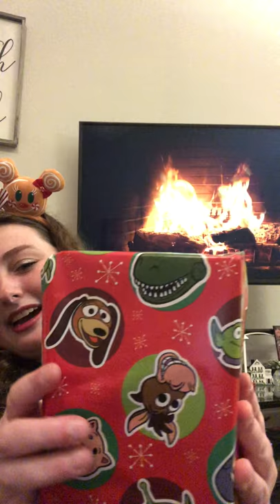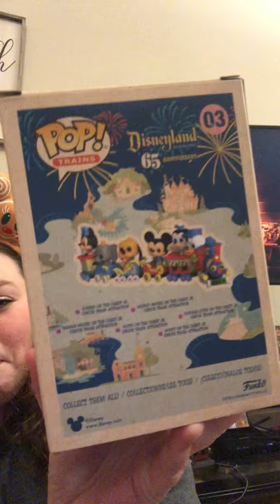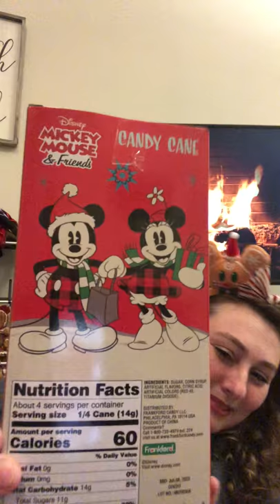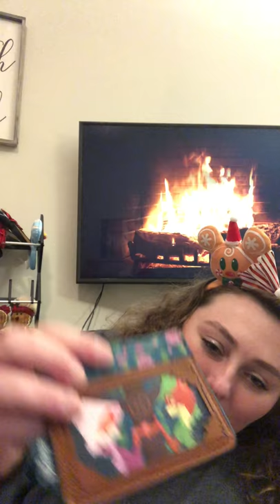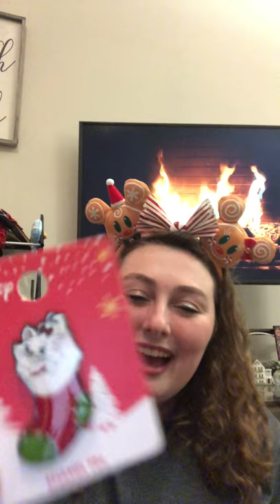Stocking Stuffer Swap w/ Life With Meg | Vlogmas day 13!!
Today’s video is the stocking stuffer swap with my friend Meg, from Life with Meg

Please go and check out what I got her!!

Merry Vlogmas day 13!!